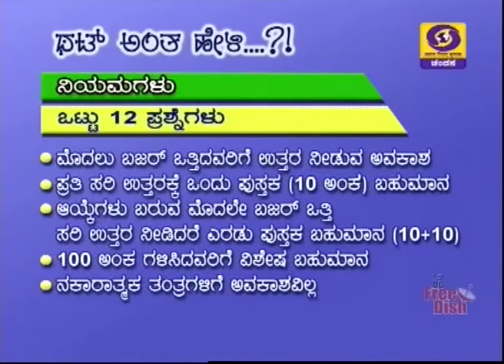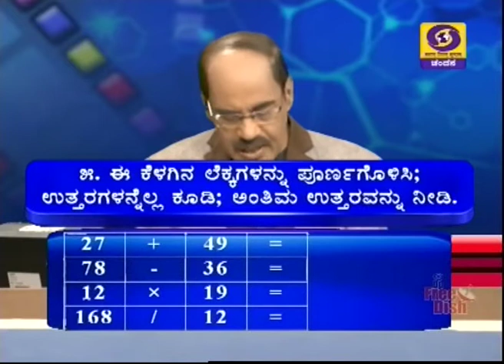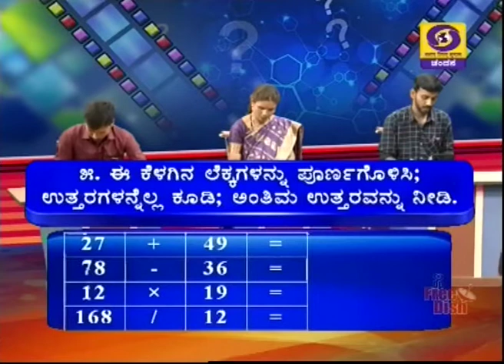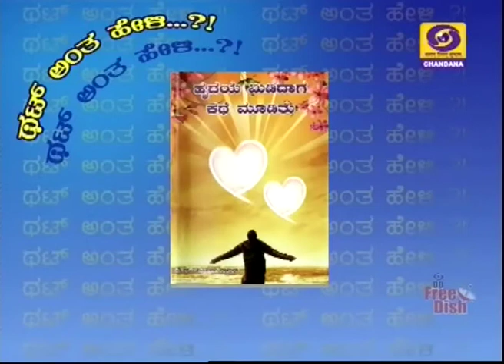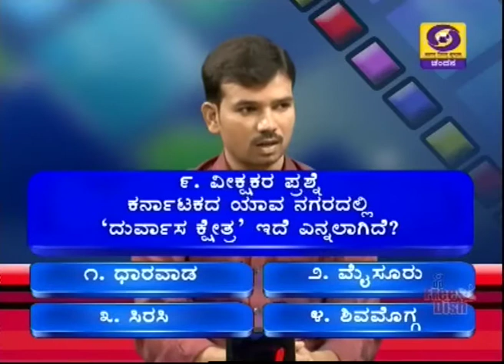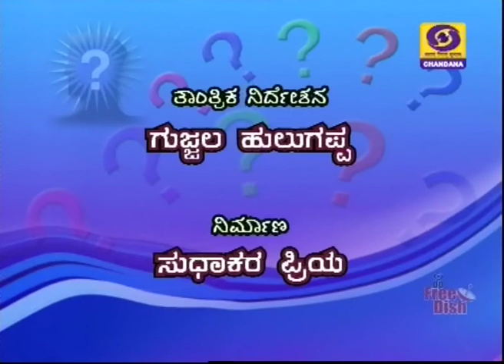Thatt Antha Heli | Quiz Show with Dr. Na Someshwar | 17-10-2019 | Chandana Archives